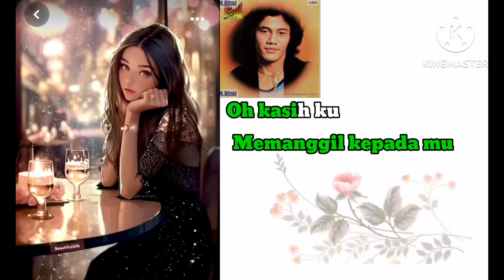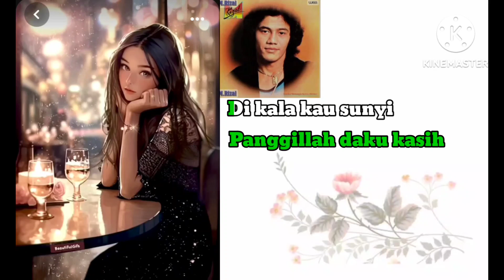M Rizal - Panggillah Daku Dikala Kau Sunyi [vokal]